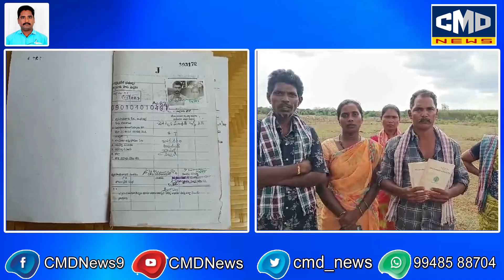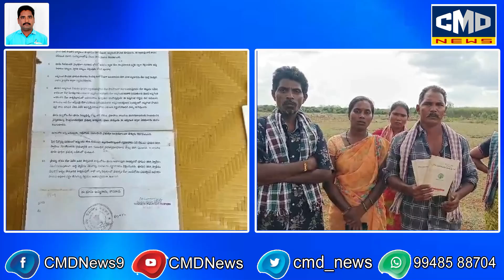మా పొలాలు మాకు ఇప్పించి మాకు న్యాయం చేయండి అంటున్న చోడవరం గిరిజనులు | chodavaram | cmdnews